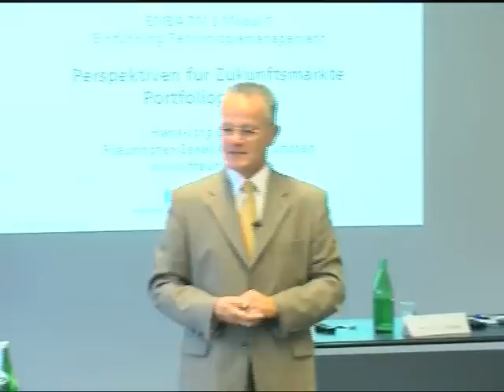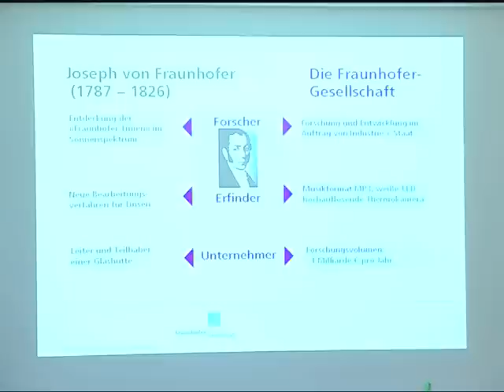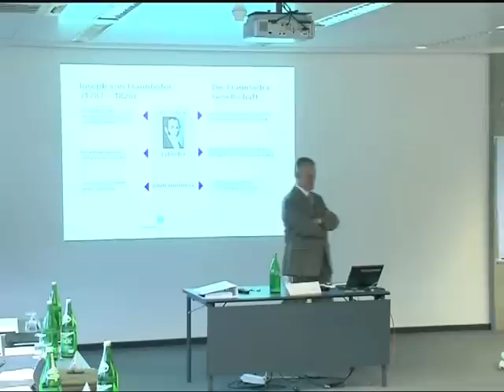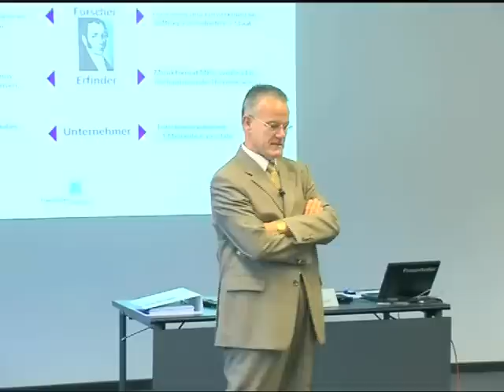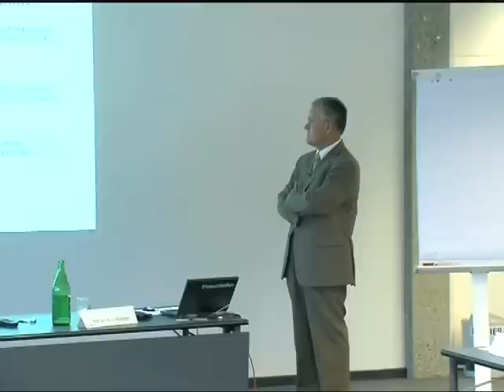Prof. Bullinger - Perspektiven für Zukunftsmärkte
Vortrag im Rahmen des Executive MBAs für Technologiemanager